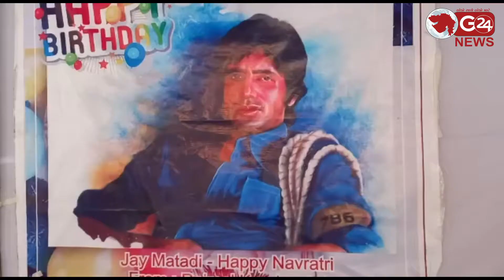ફિલ્મ અભિનેતા અમિતાભ બચ્ચનના જન્મદિનની સુરતમાં અનોખી ઉજવણી | G 24 NEWS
અંબાજી રોડ પર બચ્ચનના જન્મદિને કોરોના વેક્સિન કેમ્પ યોજાયો